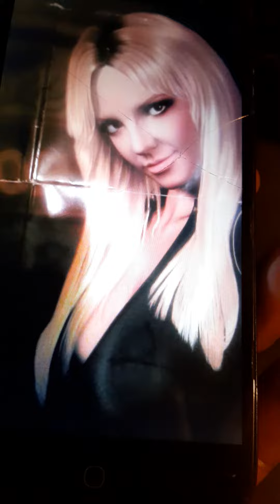New York city ny Britney spears in 2005 and best of Jumbo Robinson greatest hits Album cover tours